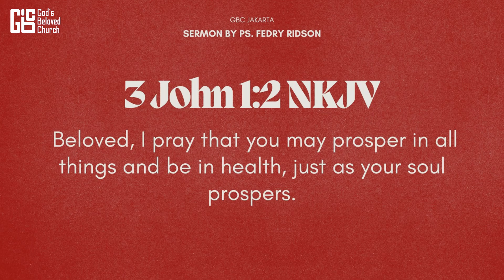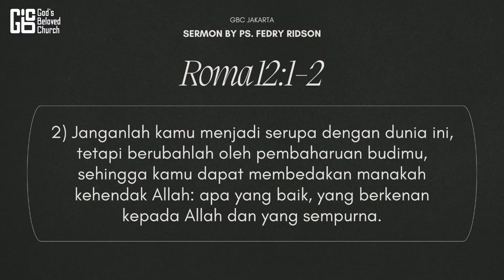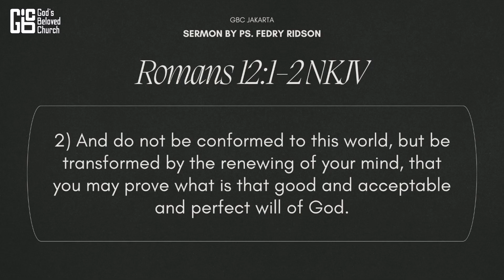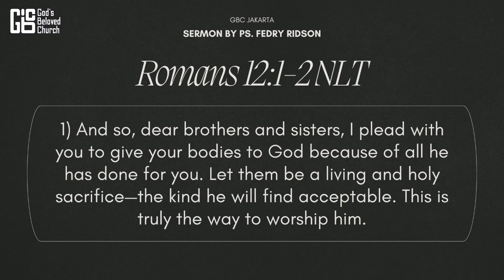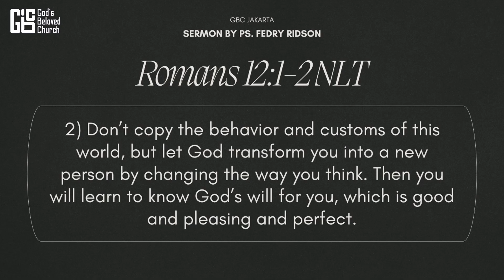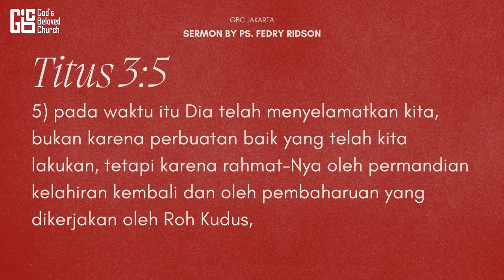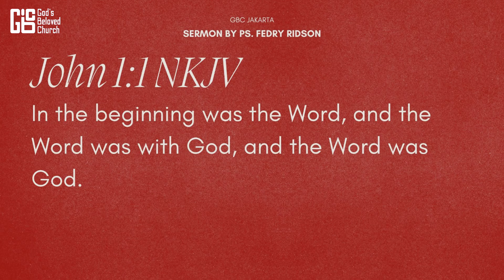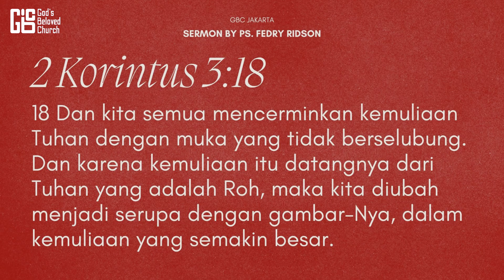Be Transformed by Ps. Fedry Ridson I 21 Juli 2024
God's Beloved Church Jakarta
Function Hall Level 5 - Citywalk Sudirman Jakarta
Jl. K.H. Mas Mansyur No.10 No.Kav 121, Karet Tengsin, Tanah Abang, Central Jakarta City, Jakarta 10220

(Khotbah dalam bahasa Indonesia)